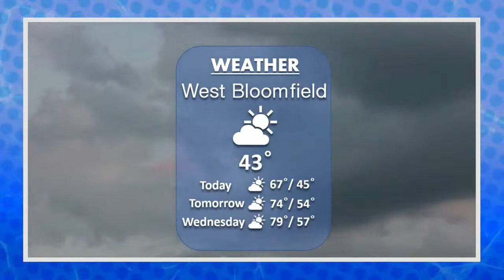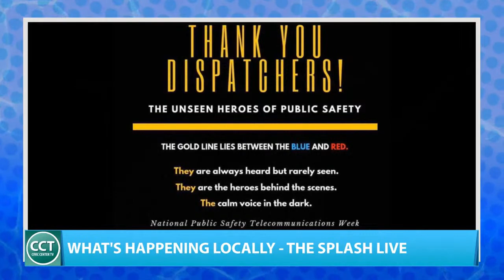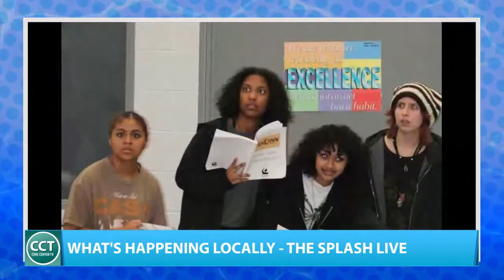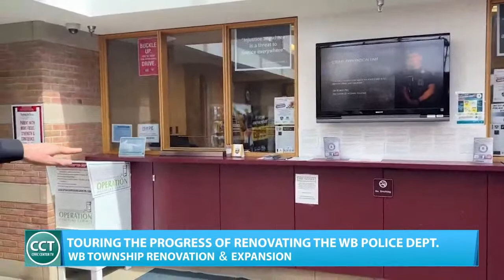"The Splash LIVE" - April 10, 2023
On today’s show, Dave  celebrates Easter with Keego Harbor and West Bloomfield, talks about a special event in Sylvan Lake for local veterans, previews the upcoming West Bloomfield High School production of “Urinetown” and sets the date for this year’s West Bloomfield Youth Assistance Youth Recognition Awards!

Plus, West Bloomfield Deputy Police Chief & Public Information Officer, Curt Lawson takes Dave Scott on a tour of the West Bloomfield Police Department as they undergo sweeping renovations to their facilities!